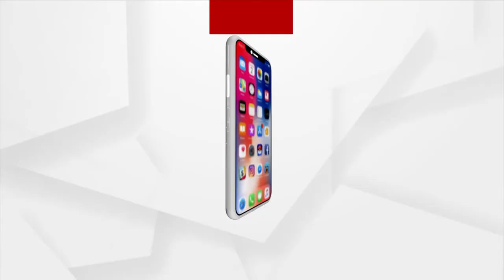PM Narendra Modi's 92nd Edition Of 'Mann Ki Baat' With Nation, August 2022